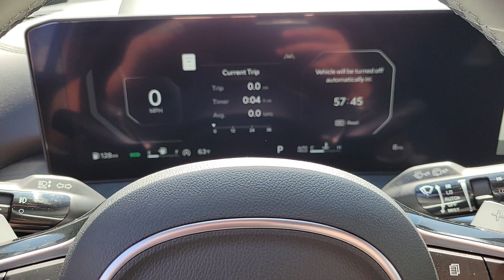2024 Kia Sorento North Las Vegas, Paradise, Henderson, Boulder City, Summerlin South, NV Z7862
Everlasting Silver New 2024 Kia Sorento X-Pro SX Prestige available in Las Vegas, Nevada at Jim Marsh Kia. Servicing the Paradise, Henderson, Boulder City, Summerlin South, NV area.

8555 W. Centennial Pkwy

Everlasting Silver 2024 Kia Sorento X-Pro SX Prestige AWD 8-Speed DCT 2.5L I4 DGI Turbocharged DOHC 16V LEV3-SULEV30 281hp AWD.brbrIf you dont drive here you cant save here! Recent Arrival! 22/27 City/Highway MPG